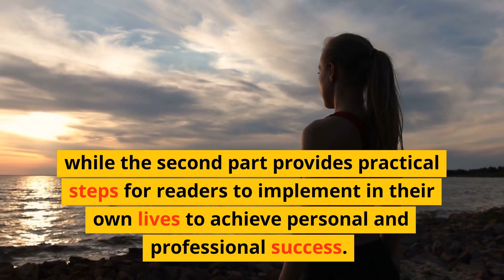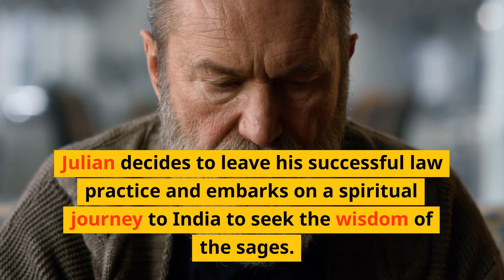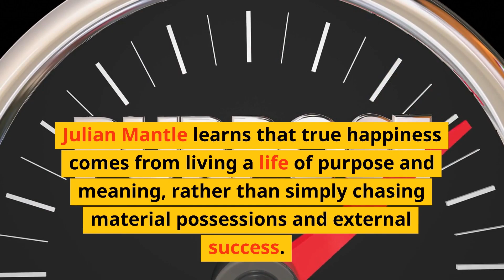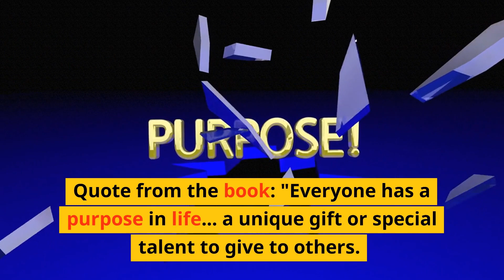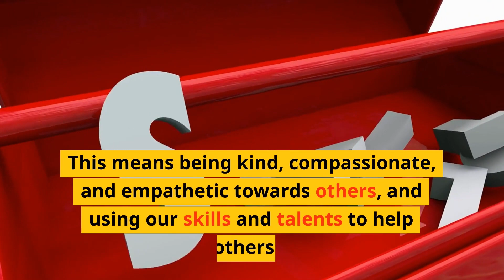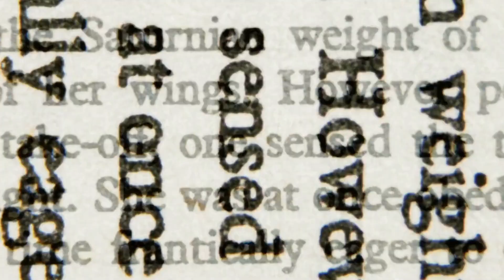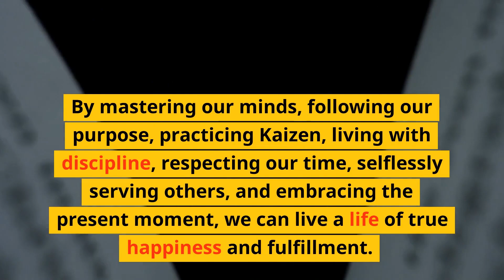"The Monk Who Sold His Ferrari" by Robin Sharma : A Review & Lesson That You can Learn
This is a review of the book “The Monk Who Sold His Ferrari” by Robin. It also enlist the seven life changing lessons that we have learnt from the book. Hope that you will like the video.
Link of the book “The Monk Who sold His Ferrari”
Paperback edition
Hardcover edition
Kindle edition